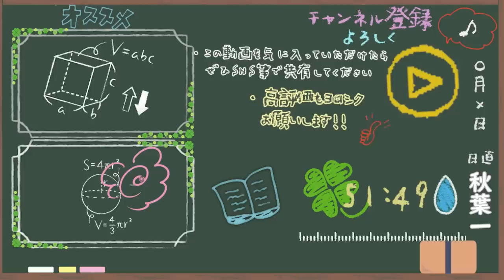志望校選びのポイント【プチ相談】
その高校に進学したことを後で後悔する人もいます。
しかし、それは行ってみなければわからないのです。
後悔するために進学する人はいません。

今、この時点で何を理由に志望するのか。
それはみんなの自由だと思います。
だからこそ、みんなにはいろいろなことを想定して考えてもらえたらなと思います。
特に友達や恋愛が志望理由になっている人は一回落ち着きましょう。

進学後、充実した生活がおくれますように。
‹使用音源›
「甘茶の音楽工房」